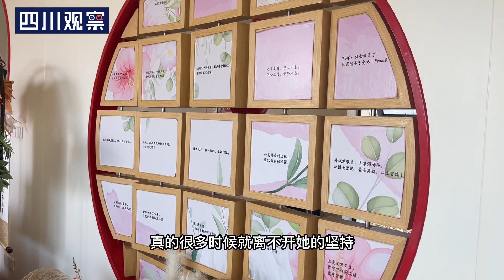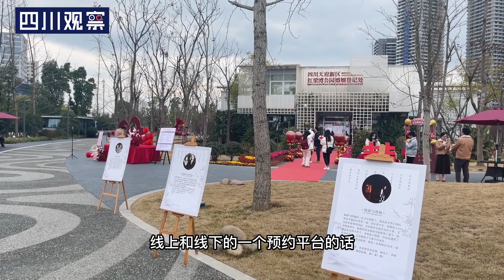“2·14爱一世” 约定终生的一天！